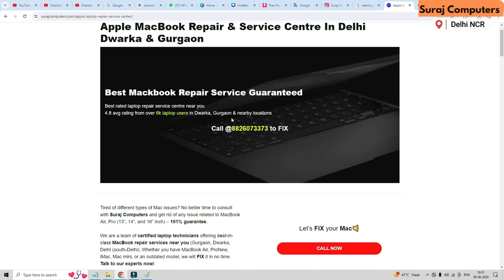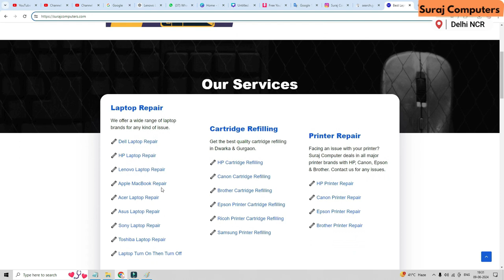Delhi NCR No.1 MacBook Repair Service Center - Best Quality & Fast Service!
Looking for the best MacBook repair service in Delhi NCR? Look no further! We are proud to be the No.1 MacBook repair service center in the region, offering top-quality repairs with fast turnaround times. Our expert technicians use only high-quality parts to ensure your MacBook is as good as new.

In this video, discover:

Our range of MacBook repair services, including screen replacement, battery replacement, water damage repair, and more.
Why our customers trust us for their MacBook repairs.
Testimonials from satisfied clients.
Trust your MacBook with the best! Watch the video to learn more about our services and why we are the preferred choice in Delhi NCR.